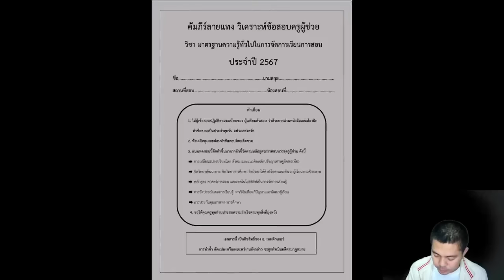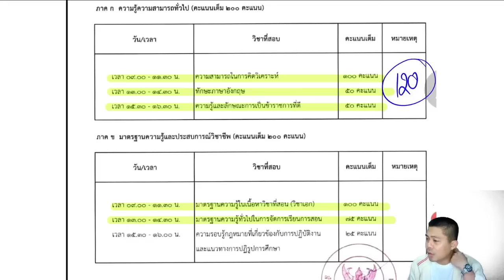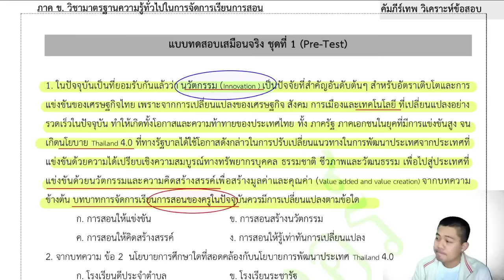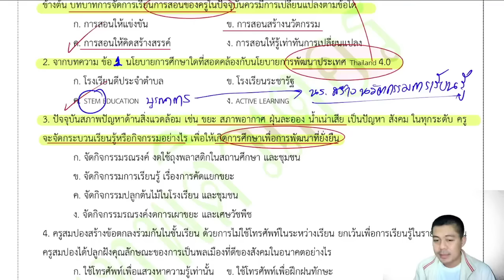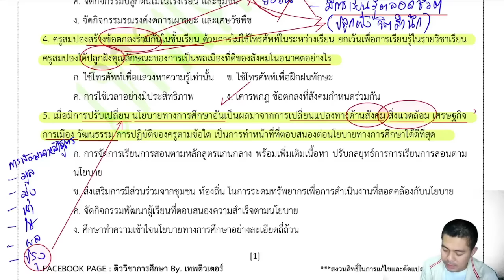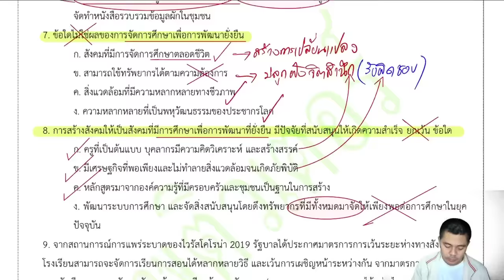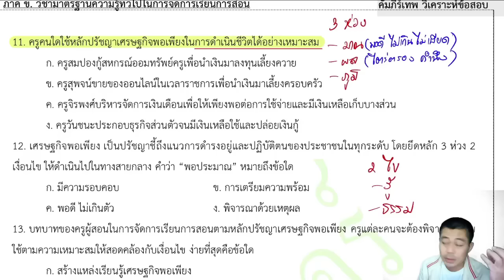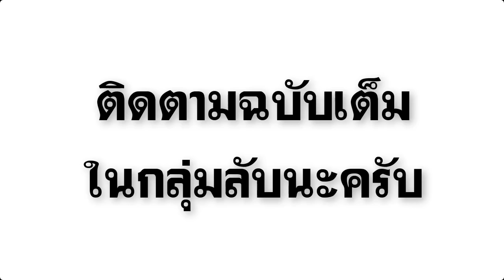【เดือนหมาหอน67】 EP.1 ภาค ข วิชาการศึกษา | ติวสอบครูผู้ช่วย | อ.เทพติวเตอร์